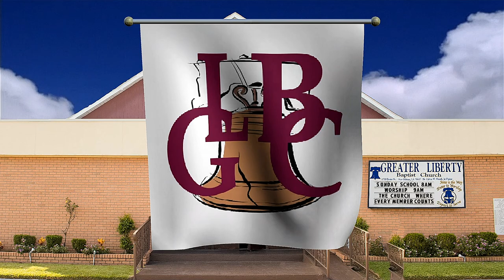He Did It All Thank You Lord